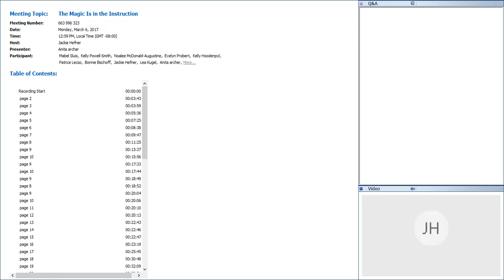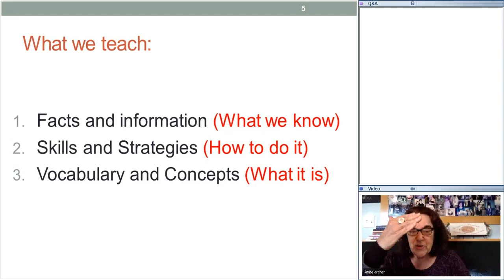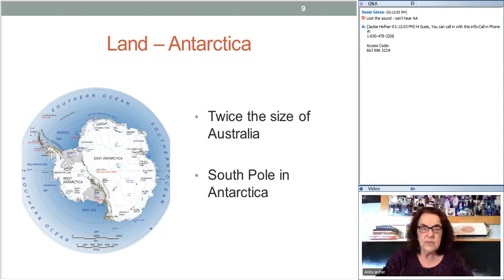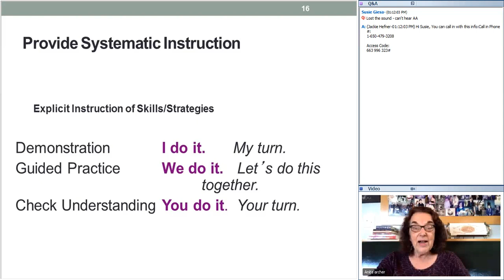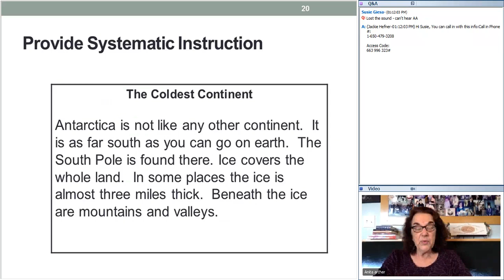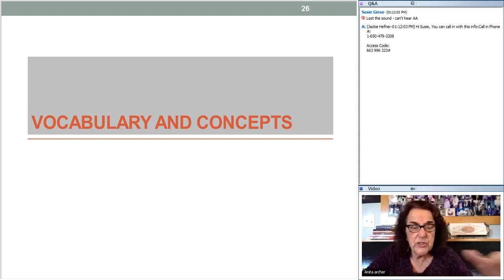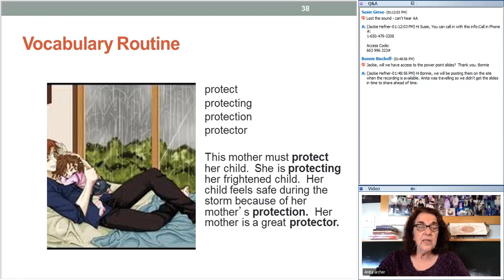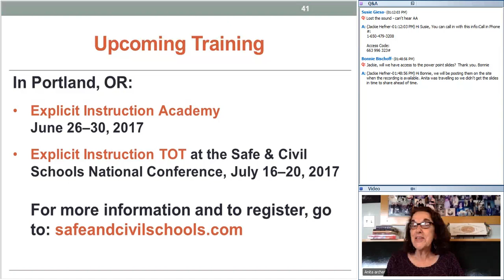The Magic Is in the Instruction - Feb 2019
Explicit Instruction has proven effectiveness for teaching a range of facts, strategies, and concepts. In this webinar, Dr. Archer introduces, models, and discusses instructional procedures for teaching facts (what we know), strategies (how to do something), and concepts (what is something) using examples across domains and grade levels.